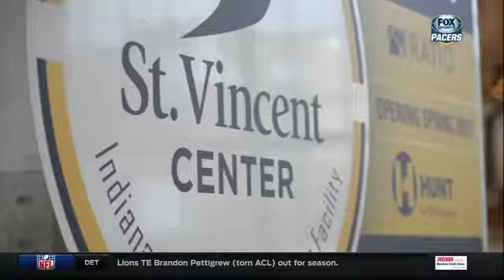Indiana Pacers break ground on St. Vincent Center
NBA commissioner Adam Silver was among the dignitaries on hand for the ceremonial start of construction on the St. Vincent Center, the Pacers’ new state-of-the-art training and medical facility across the street from Bankers Life Fieldhouse.